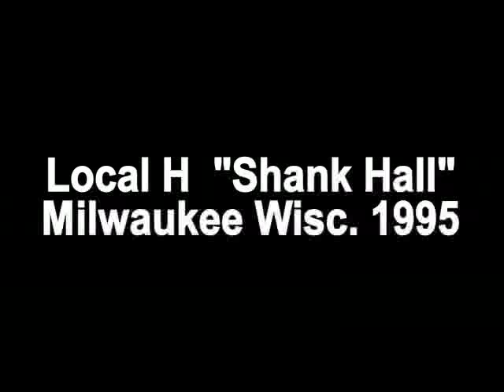Local H Shank Hall Milwaukee Wisc. 1995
Original members